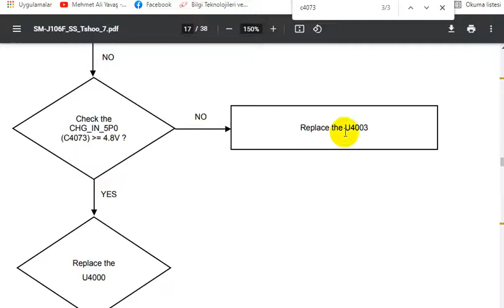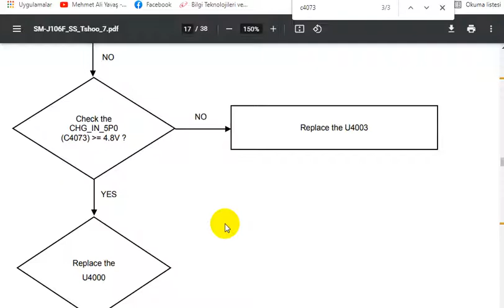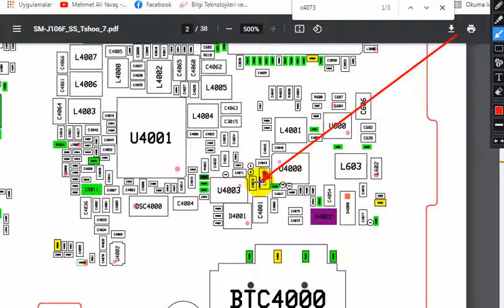Samsung J106F J1 mini prime şarj sorununda bakılacak parçalar